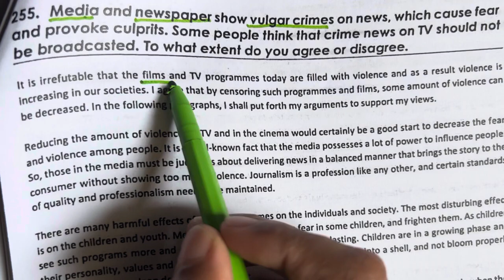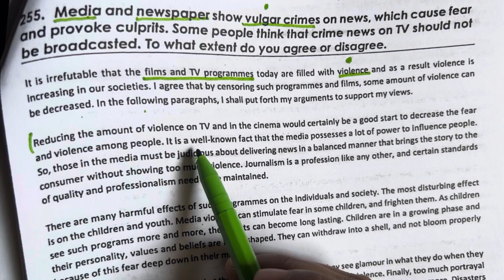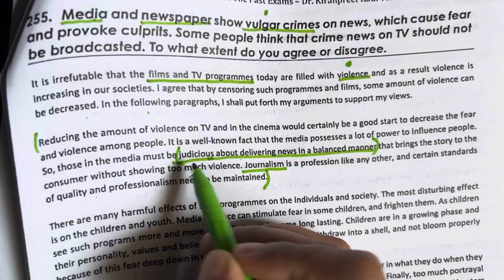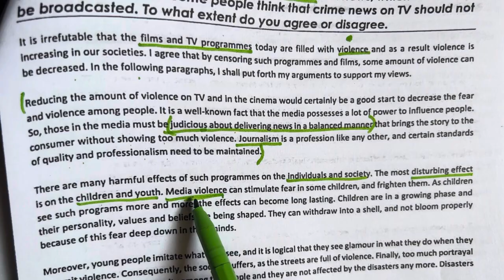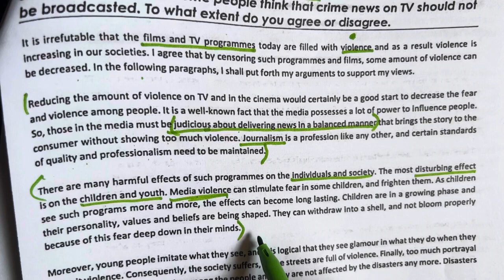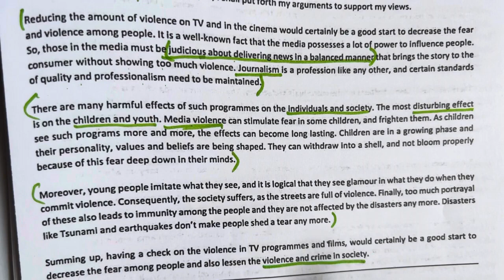IELTS Writing task 2| To what extent agree disagree essay | Paragraph structure | Academic & General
IELTS Writing task 2| To what extent agree disagree essay template| Paragraph structure | Academic & General

We have everything you need to pass your test and more!
This video is related to following :
IELTS IELTS Practice Exam IELTS Sample Test IELTS Sample Exam IELTS Guided Mock Test
IELTS Writing Mock Test
 IELT Speaking Mock Test
IELTS Practice Test
ielts
ielts writing
 ielts preparation
 ielts writing task 2
ielts tips
ielts writing tips
ielts general writing
english grammar
ielts writing task 1
ielts writing band 8
writing skills
pronunciation
learn english
improve writing skills in ielts
improve writing ielts
improve writing in english
IELTS2023
ielts2023
ielts exam 2023
ielts general